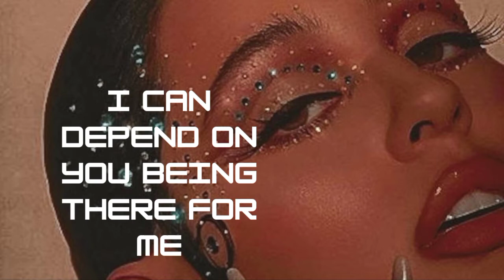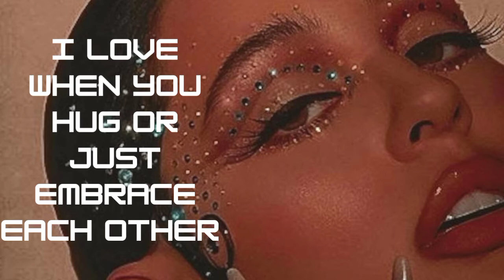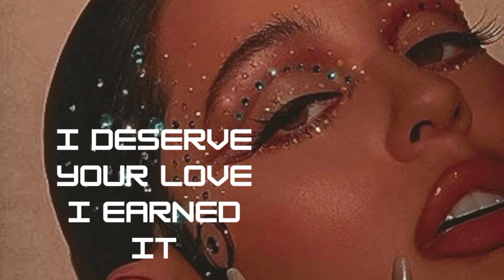When I looked into your eyes.... I fall so deeply in love with your soul ❣️😍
General Announcements

**$5/10 mins Energy Readings

Also….

Grand opening of Vibe Boutique  (Manifestation candles & oils).

📲IG OFFICIAL account: ItsAVibe79.

Check out my recent blog post, I think you'll love it.

Vibe-the-writer

Mailing List 📬